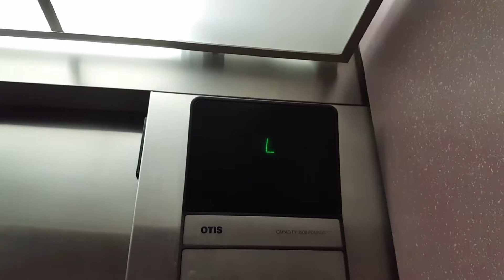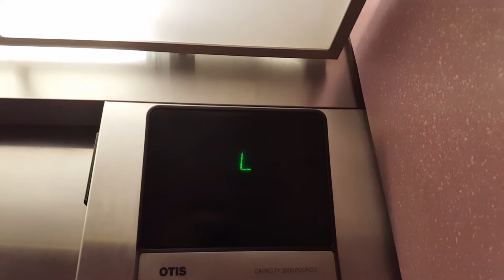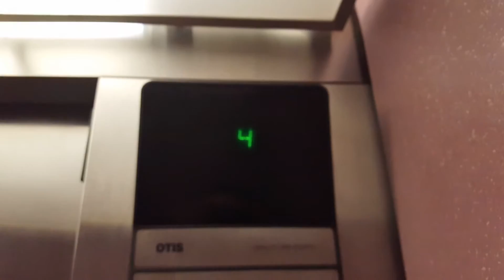Otis Traction Elevators - Baymont Inn & Suites (Fmr. Best Western) - Hagerstown, MD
I don't know when these were installed.